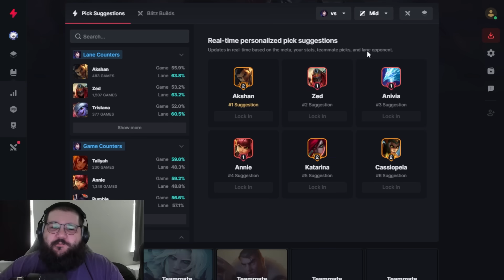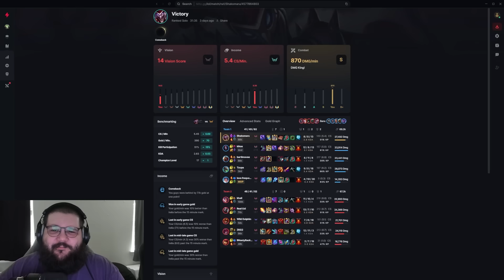Pink Ward gives former 100 Thieves Head Coach a taste of his Shaco... (HE GOT BAITED)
Blitz helps you automatically pick your runes and builds in real time.

League of Legends season 13 Shaco gameplay!

I've started to schedule coaching with people who want to get better at Shaco/the game overall.